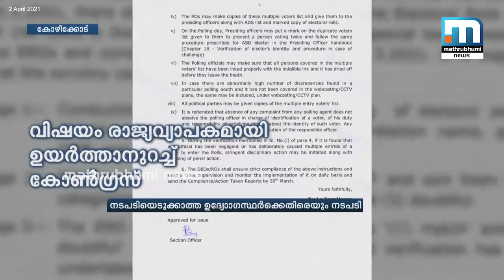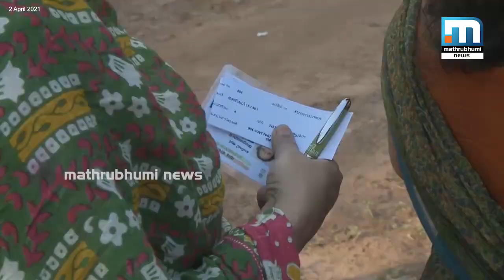ഇരട്ടവോട്ട് ദേശീയവിഷയമാക്കാനൊരുങ്ങി കോണ്‍ഗ്രസ്| Mathrubhumi News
കേരളത്തിലെ ഇരട്ടവോട്ട് വിഷയം പ്രതിപക്ഷ നേതാവ് ശ്രദ്ധയില്‍പ്പെടുത്തിയതോടെ വിഷയത്തിന് ദേശീയശ്രദ്ധ നേടാനൊരുങ്ങുകയാണ് കോണ്‍ഗ്രസ്

Happy viewing!